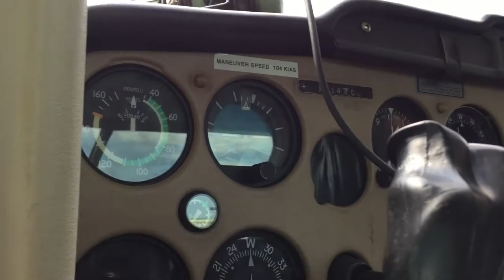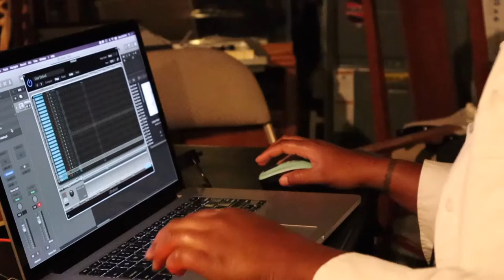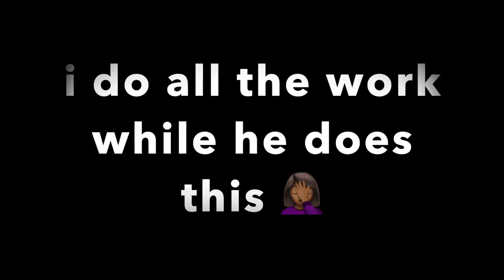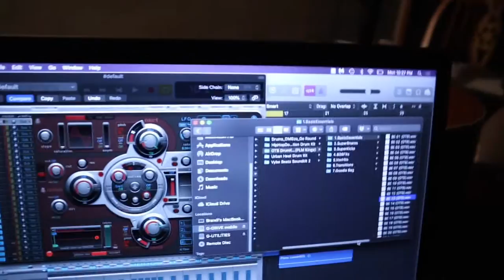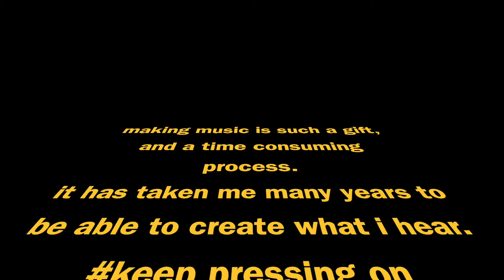Music Producing: Being Creative & Vlogging the journey || Ziggy Sway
Music production is the process behind every track in your library.
It covers every phase in the creation of a song from writing to the final master.
Music production is the process of developing, creating and refining recorded music for public presentation. Music production can refer to the entire lifecycle of a piece of music—from songwriting and composition to recording and sound design to mixing and mastering.

Producing a new Music Record.  Watch til the end!
But first! Watch me fly a plane lol
Who does this record sound like it would be good for?